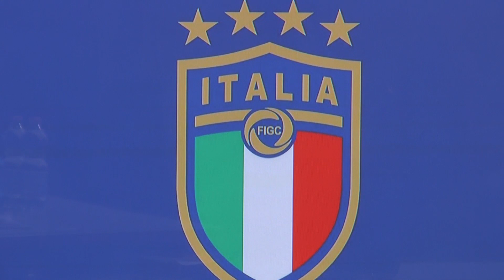Roberto Mancini: «Il ricordo più bello della mia carriera? Spero arrivi a luglio»